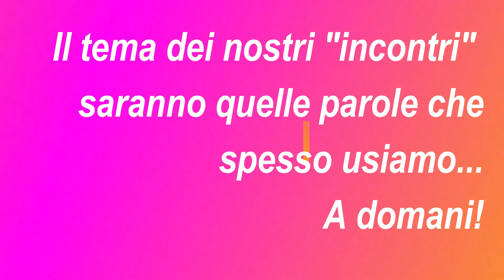Mercoledì delle ceneri 2021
Camminiamo insieme verso Pasqua